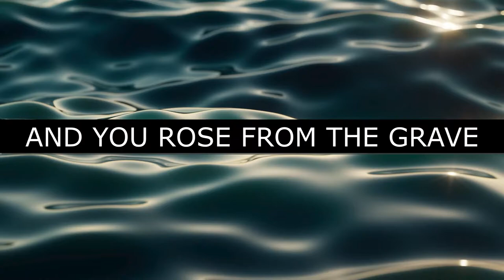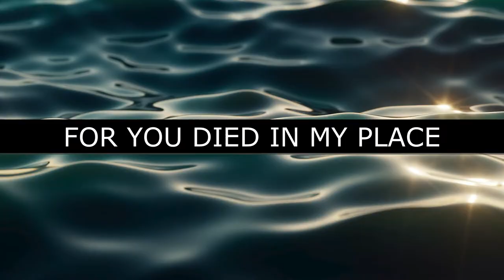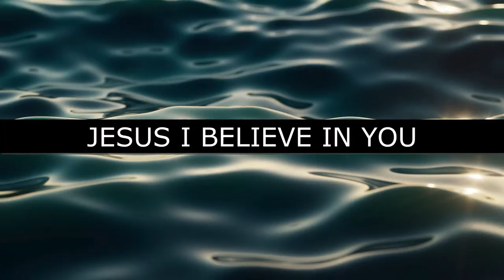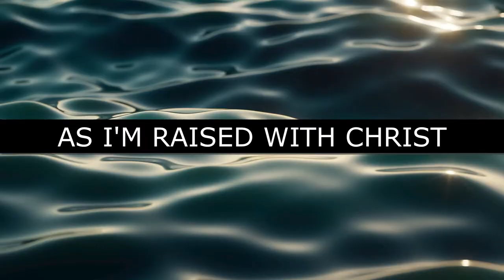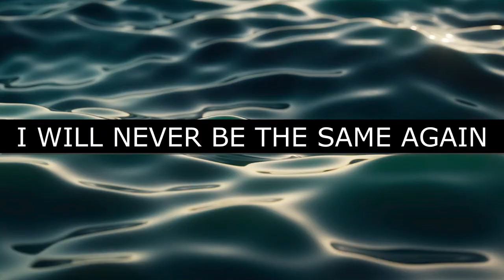Never Be The Same (The Baptism Song): official lyric video - Matt McChlery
This is the official lyric video for the worship song 'Never Be The Same' (The Baptism Song) by Matt McChlery. Find chord chart, sheet music, CDs and MP3s